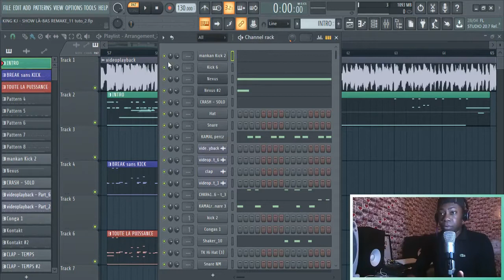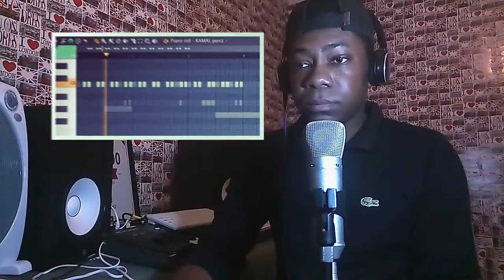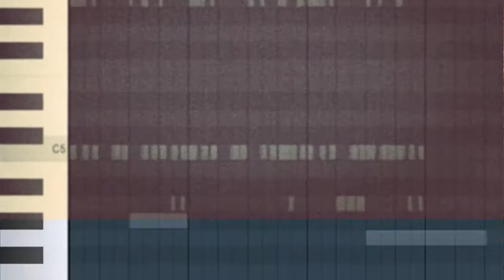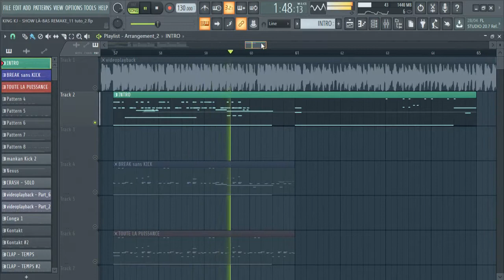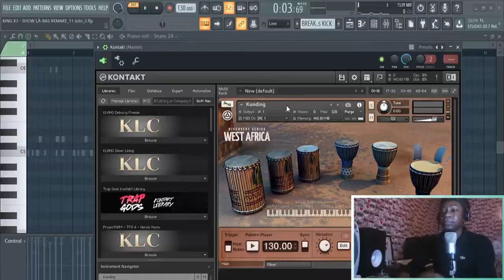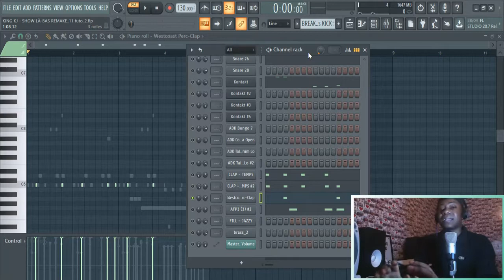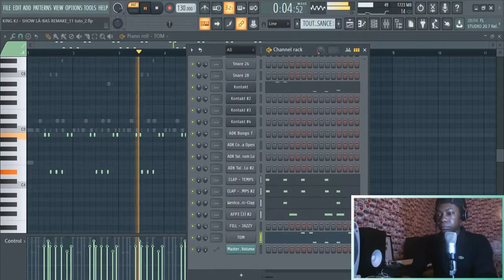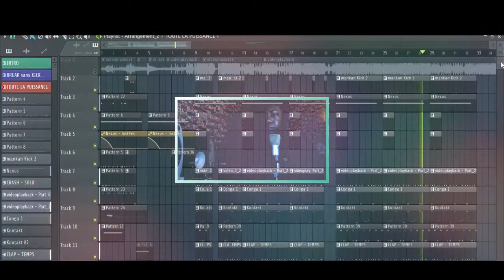KING KJ - SHOW LA BAS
Dans cette video , on verra comment faire le remake de l'instrumentale SHOW LA BAS de l'artiste malien King KJ , produit par design on the track

Production Musicale